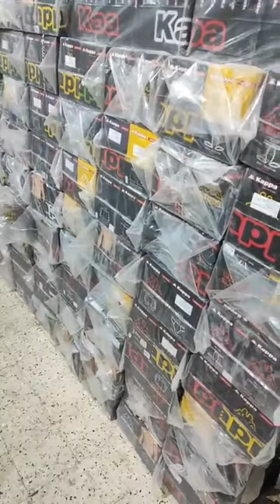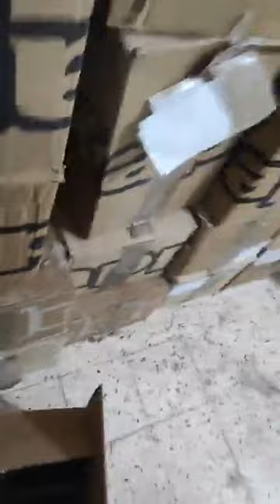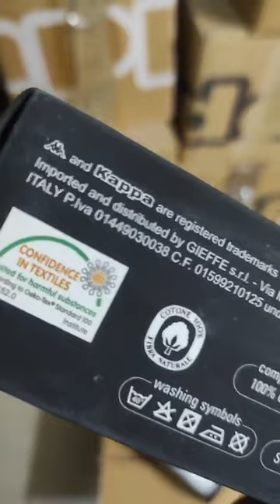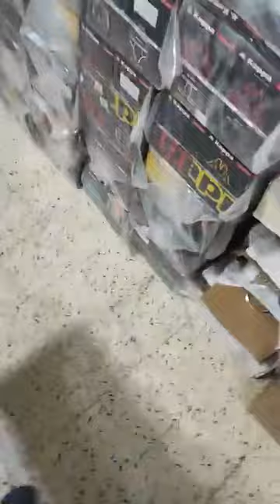سلعة قادمة مع تحطيم الأسعار العلمة لابراش بطيمات الشناوة قريب لانام مرحبا بكم زيارتكم